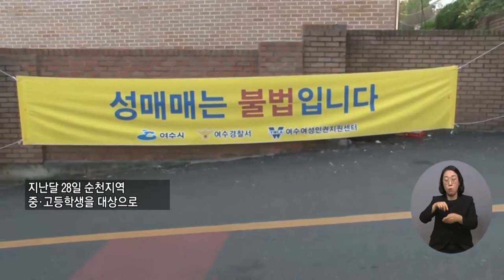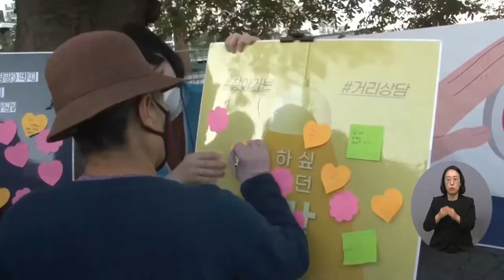복지TV뉴스 1578회 11월 3일 (수) 주요5_ 전남아동·청소년지원센터 “찾아가는 거리상담” 진행_전남